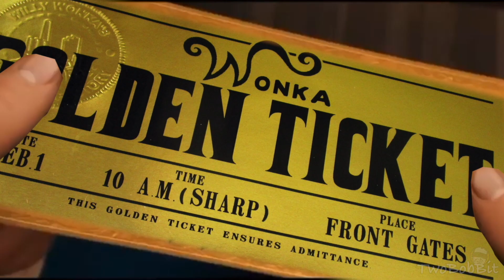[YTP] The Express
A polar express YTP

I don't own the original source material in this video but every effort is made to ensure that my edits are transformative and a parody of its original source thus making it fair use.